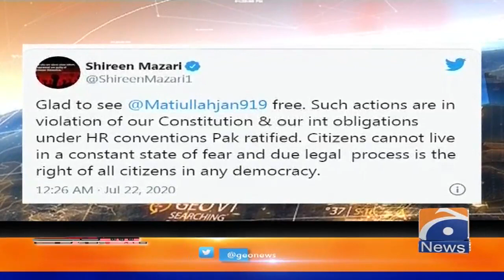Capital Talk | Hamid Mir | 22nd July 2020